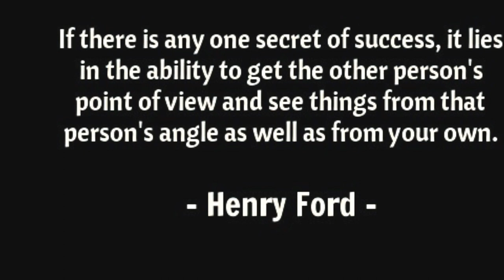Starfsmenntun í fiski: þáttur 7-8 &10 - Samskipti á fjölmenningarlegum vinnustað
Szkolenie zawodowe w przetwórstwie rybnym: odcinek 7,8 & 10 – Komunikacja w zespole wielokulturowym